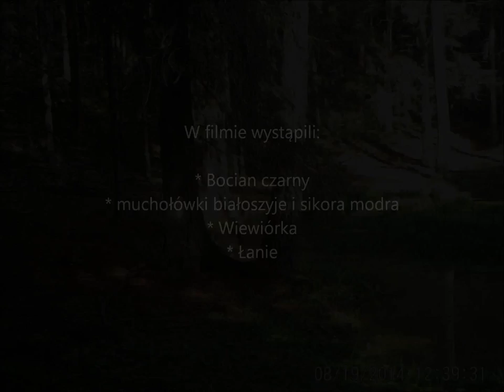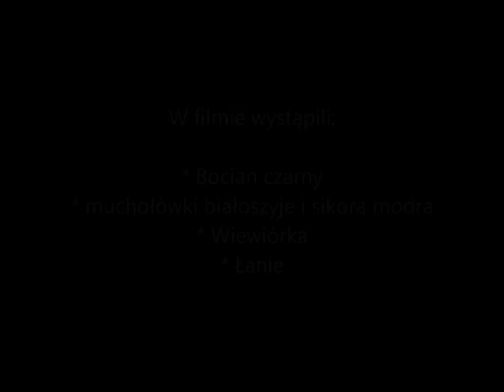Obserwator 16: Czarny / Black stork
Bocian czarny (Cicionia nigra) jest bliskim krewniakiem, doskonale wszystkim znanego bociana białego (Cicionia ciconia). Bocian czarny, w odróżnieniu od bociana białego jest gatunkiem leśnym. Preferuje stare lasy liściaste i mieszane, gdzie zakłada gniazda na wysokich drzewach, w miejscach izolowanych i niedostępnych. Żeruje nad leśnymi strumieniami, oczkami wodnymi i na torfowiskach. Bardzo chętnie korzysta z rozlewisk powstających za tamami bobrów.  Pędzi skryty tryb życia i rzadko udaje się go zaobserwować. Jest gatunkiem bardzo rzadkim w Polsce.  W XIX wieku gatunek ten był wręcz tępiony, co doprowadziło do jego wyginięcia na wielu obszarach Polski. Dopiero ochrona gatunkowa pozwoliła mu powoli odbudowywać liczebność. Obecnie, wokół gniazd bociana czarnego tworzone są strefy ochronne, aby zapewnić mu spokój i możliwość wyprowadzenia lęgu.

realizacja filmu: Maciej Romański